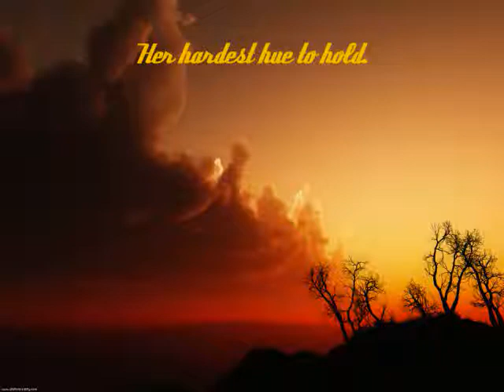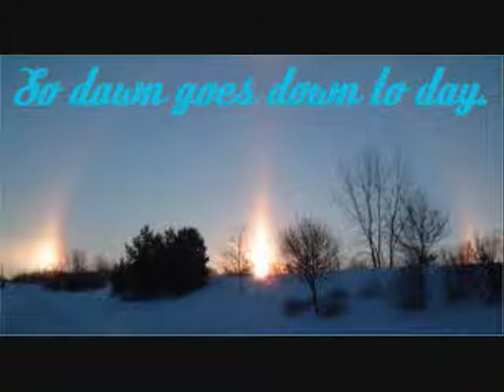STAY GOLD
music is by Stevie Wonder
poem by  Robert Frost